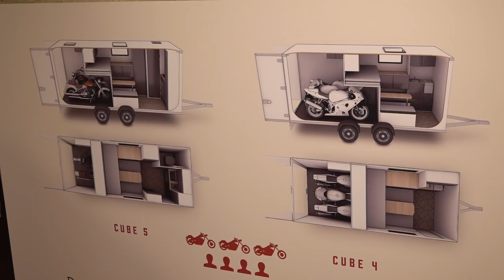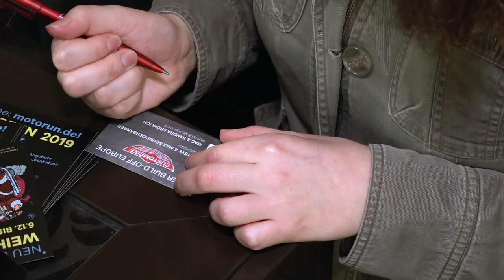Custombike Show 2019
Die Messehallen in Bad Salzuflen öffnen wieder Ihre Tore für die Custombike Show. In vier Messehallen gibt es über 1000 veredelte Motorräder zu bestaunen. Ein Highlight ist das Biker-Build Off. Hier kämpfen dieses Jahr MCSands Motor Shop aus der Schweiz und SSCycle aus Deutschland um den Sieg. Rund 300 Custombikes werden in 18 Kategorien bewertet. Die vielen Aussteller und das Rahmenprogramm wie die Steilwandshow, Motorradpremieren, Bodypainting und vieles mehr lassen keine Langeweile aufkommen.